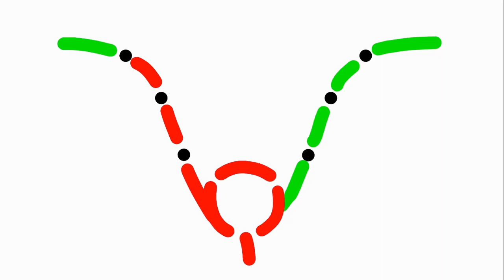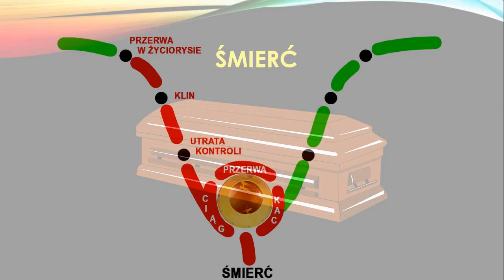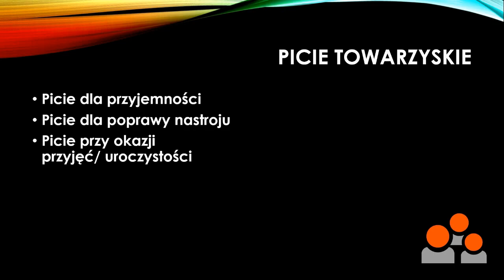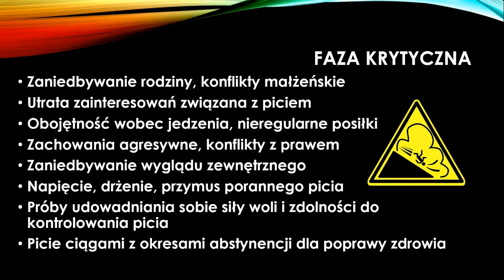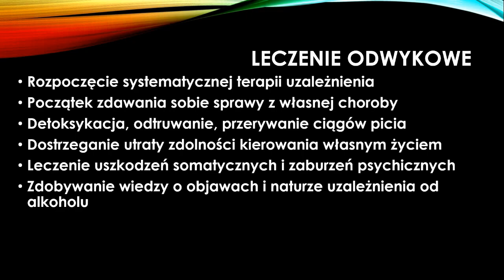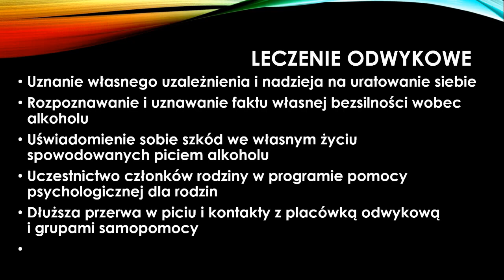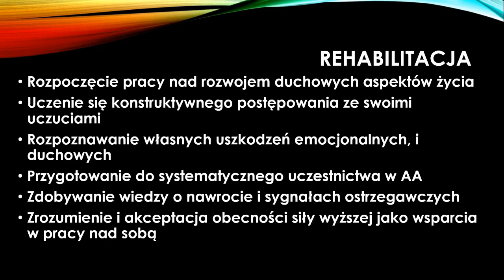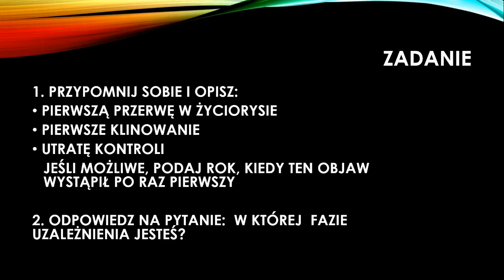Psychoedukacja. Fazy uzależnienia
Uzależnienie, podobnie jak zdrowienie przebiega przez kilka faz. Będąc w fazie chronicznej nie możesz wrócić do picia towarzyskiego. Zawsze jednak masz szansę, by rozpocząć trzeźwienie.
Temat poruszałem już na swoim kanale, tym razem przedstawiam wersję prezentacji.

@DO WOLNOŚCI
Linki: